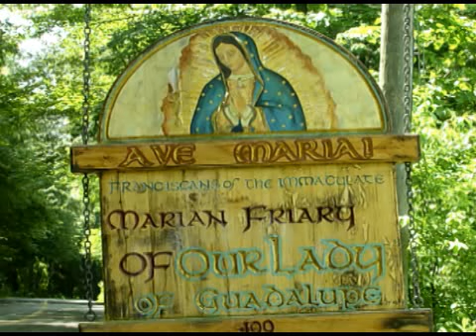Mar 20 - Homily: The Transfiguration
Why must we always keep our eyes on Mt. Tabor?
 Ave Maria!  Mass: Sunday 2nd Week of Lent - Form: OF Readings:  1st: Gen 12:1-4 Resp: Psa 33:4-5, 18-19, 20, 22 2nd: 2Tim 1:8-10 Gsp: Mat 17:1-9